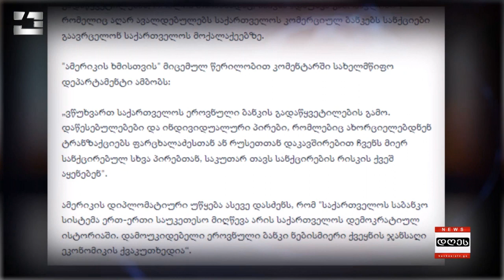საინფორმაციო პროგრამა "დღეს" | 21.09.2023